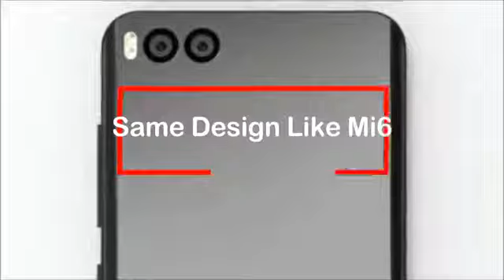Xiaomi mi 6 plus leaks in a new render